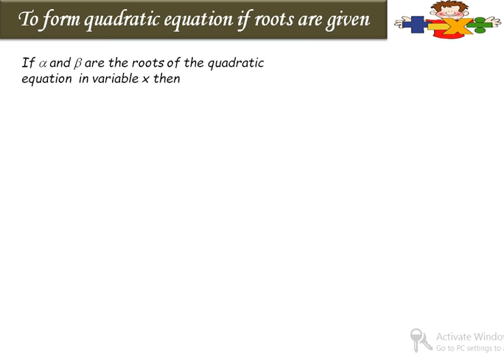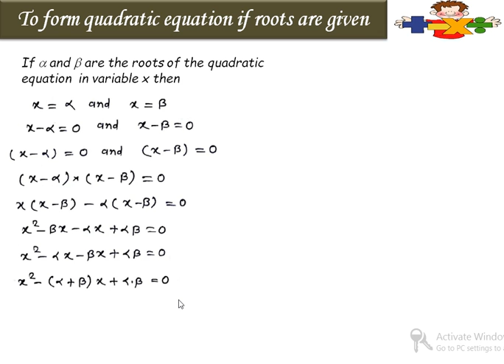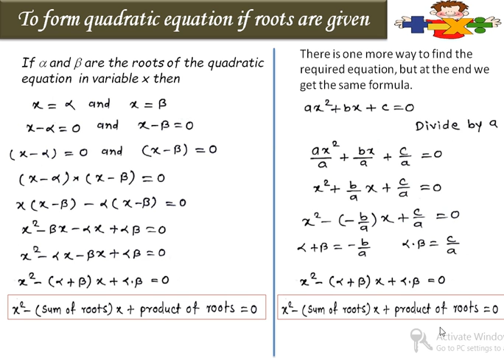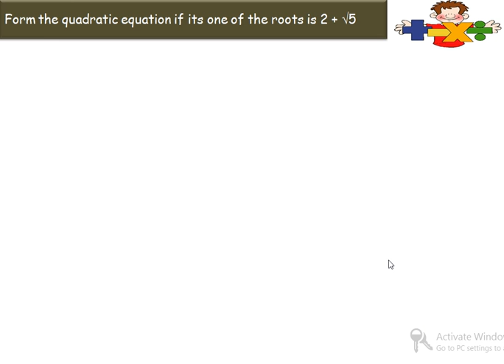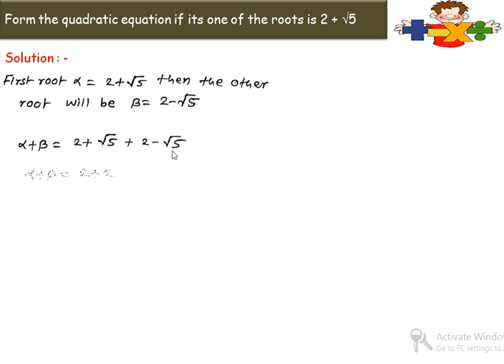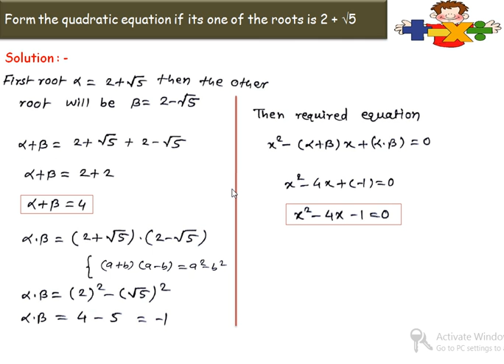Quadratic Equation Part 7 (Class X Maharashtra Board)